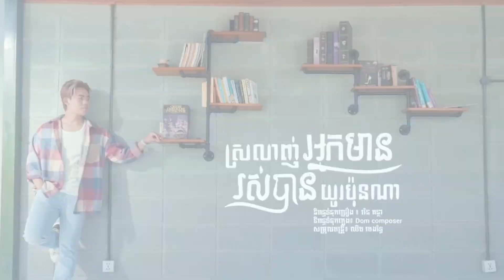ស្រលាញ់​អ្នកមានរស់បានយូរ​ប៉ុណ្ណា​? -​នី​ រតនា